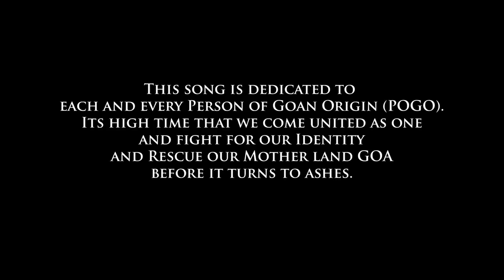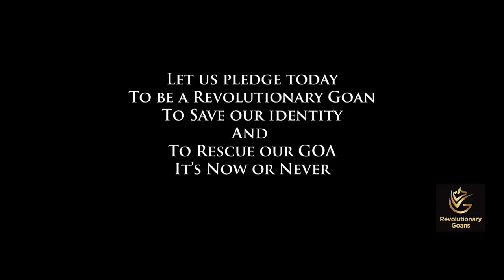UZO – Official Konkani Song – by Bryan Fernandes Dedicated To Revolutionary Goans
The Goa liberation movement was a movement which sought to end Portuguese colonial rule in Goa, India. The movement built on the small scale revolts and uprisings of the 19th century, and grew powerful during the period 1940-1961. The movement was conducted both inside and outside Goa.

The Goa Opinion Poll was a referendum held in the state of Goa, India, on 16 January 1967, the people of Goa voted against the merger and Goa continued to be a union territory. Dr. Sequeria toured extensively over Goa conducting public meetings explaining the anti-merger stand. He also went to many places outside Goa. Goa became a full-fledged state within the Indian Union. Goa finally became a state on 30 May 1987. In 1987, the Goa legislative assembly passed a bill making Konkani the official language of Goa.

After the liberation movement and the Goa opinion Poll movement, today it is the Revolutionary Goans movement. A nonviolent movement for the love of Goa and Goans. A movement to save our Goa and the rights of every person of Goan origin (POGO), a movement which has ignited a fire of Revolution in each and Goans heart, a movement with only one aim, “betterment of Goa and safeguard the rights of Person of Goan Origin”.

Today there are so many illegal activities going on in our innocent and beautiful Goa but no action is been taken on such illegalities. Revolutionary Goans headed by Son of the soil, Manoj Parab along with his dedicated team have been fighting against all these issues for the betterment of Goa and Goans. I salute Manoj Parab for awakening Goans with the facts and inspired to come united as one and to raise our voices and stand tall against the illegalities and the corrupt.

I dedicate this song to every Person of Goan Origin and I urge every Brother and Sister of Goan origin to come together as one. Let us unitedly fight for our rights and save Goa from the clutches of dictatorship and destruction.

Viva Goa!! Viva Goemkara!! Viva Revolutionary Goans!! Viva POGO!!

Concept, Lyrics & Vocals:
Bryan Fernandes

Music, Mixing & Mastering by:
Mukesh Ghatwal

Video Edited by:
Sagar Naik